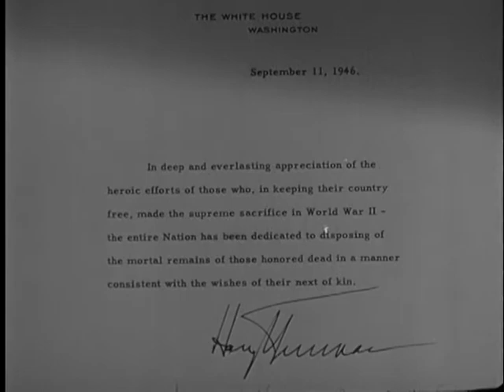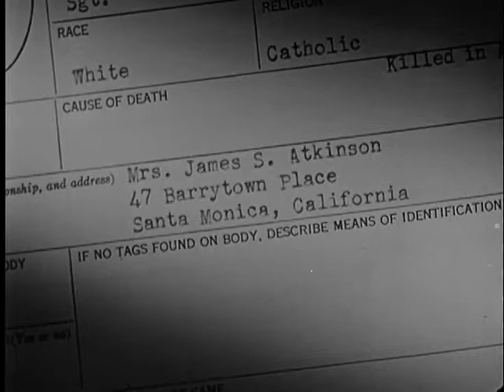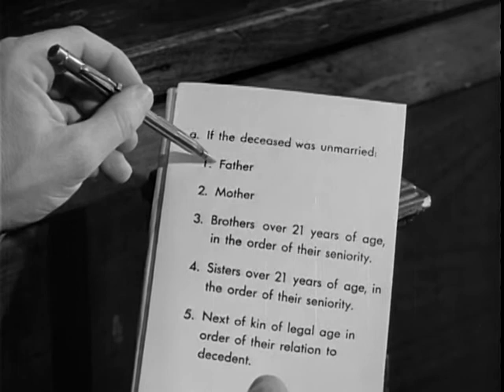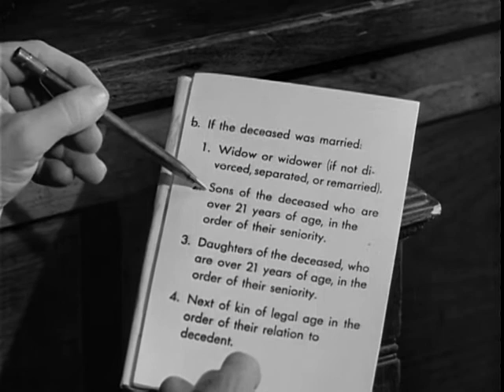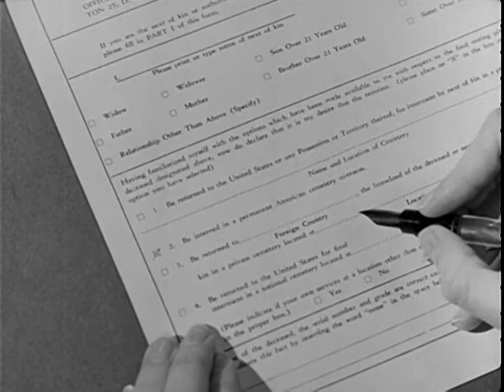DECISION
ARC Identifier 35941 / Local Identifier 111-M-1317 - Department of Defense. Department of the Army. Office of the Chief Signal Officer. (09/18/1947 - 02/28/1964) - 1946 - On sites for war dead.  Reel 1 explains that next of kin decide where dead are to be buried. Shows Pres. Truman with Under Secretary of War Royal and Quartermaster General Larkin; the Memorial Division office in the Pentagon; and Gen Horkan. In a dramatization, a war widow receives a letter explaining the Army's burial procedures.  A friend explains the Army's use of temporary cemeteries. Reel 2, the order of kinship is explained. A racketeer tries unsuccessfully to be paid for the Army's free services. The widow decides where her husband is to be buried and notifies the Quartermaster General. - Copied by Tim Vollmer